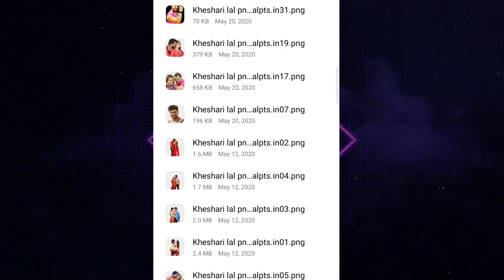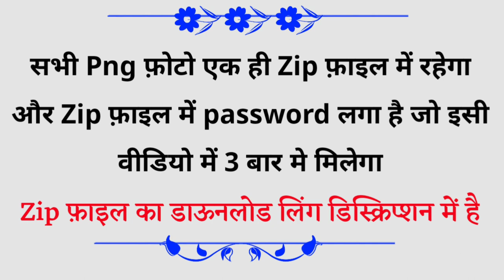khesari lal png image| khesari lal yadav png image| khesari lal ka png photo | Keshari lal hd PNG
इस वीडियो को अच्छे से देखें और डाउनलोड कीजिए खेसारी लाल का Png फोटो दोस्तों सभी फोटो zip file में मिलेगा जिसमें पासवर्ड लगाएं और पासवर्ड आपको इसी वीडियो में तीन जगह मिलेगा तो वीडियो को अच्छा से देखे आपको पासवर्ड मिल जाएगा

Queries solved:
1. Khesari lal photo download
2. Hd Khesari lal png
3. Bhojpuri Actor PNG Images
4. Bhojpuri actor khesari lal PNG download
5. Khesari lal PNG images

Hd Png images download kaise kare
All Type png download
Free png photo download